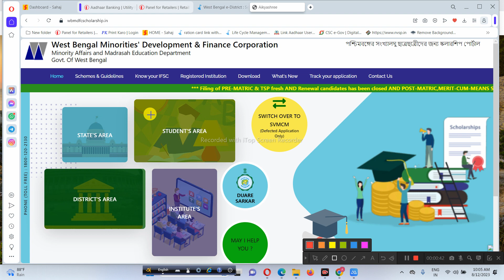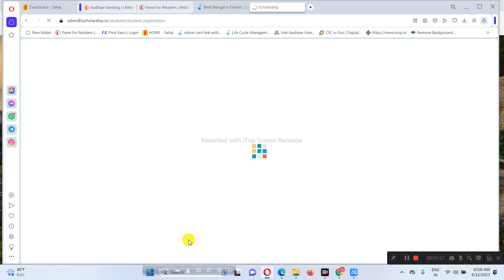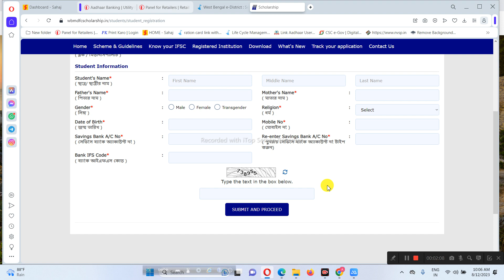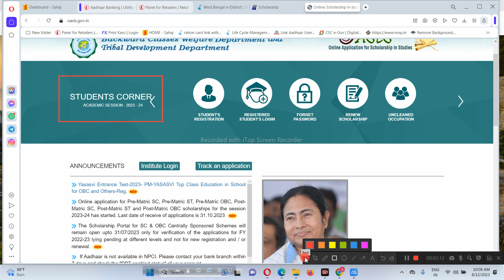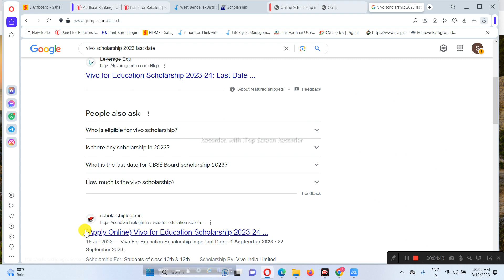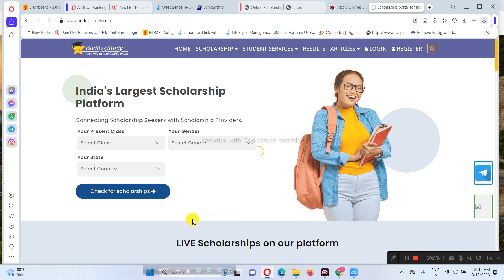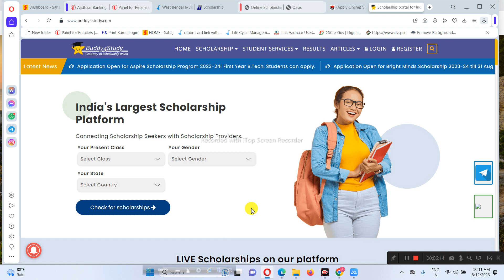Aikyashree New and Renewal,Swami Vivekananda Scholarship , স্বামী বিবেকানন্দ স্কলারশিপ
Aikyashree scholarship, New and Renewal,Swami Vivekananda Scholarship  , স্বামী বিবেকানন্দ স্কলারশিপ
aikyashree scholarship 2023-24 , New and Renewal
Unique ID of Bangla shiksha portal

aikyashree scholarship 2022 , New and Renewal
aikyashree,
aikyashree New,
aikyashree  Renewal,
aikyashree  2023,
aikyashree New 2023,
aikyashree  Renewal 2023,